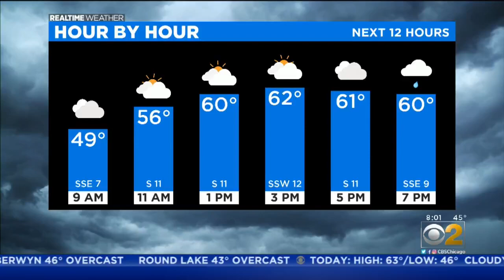Second Chicago Police Officer Dies Of COVID-19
A Chicago police sergeant is the second member of the Chicago Police Department to die of COVID-19.